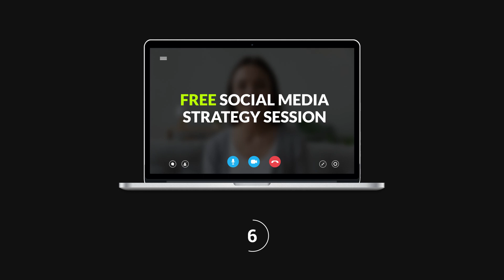Who Doesn't Want More Customers?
Social Media Advertising from RST Internet Marketing -- Let Us Help You Get More Customers!